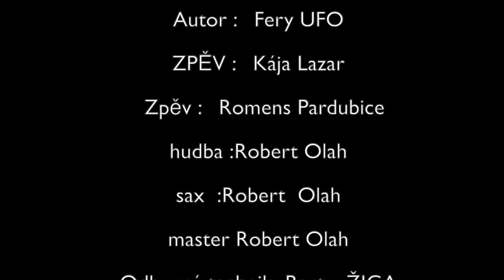Robinsonmusic Fery Ufo Kája Lazar Romens Pardubice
Sar avri baro brišind del 2021
Robinsonmusic Production

Zpěv       Fery UFO
Zpěv       Kája Lazar
Zpěv       Romens Pardubice
Autor      Fery UFO ( Josef Baláž)
Hudba    Robert  Olah  ( Robinsonmusic )
sax.         Robert Olah
master    Robinsonmusic